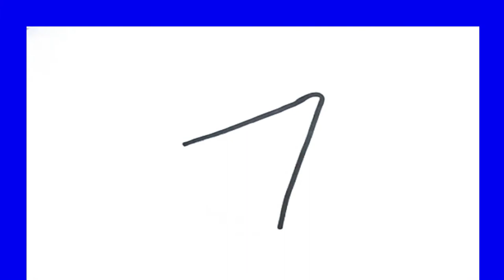Watermelon Ice cream Drawing, Painting & Coloring for Kids, Toddlers. ks art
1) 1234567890, How to Draw Number 1 to 10 for kids | Kids Drawing Videos | KS ART

2)  How to Draw Alphabet A to Z, Easy Drawing and Painting Alphabet A to Z, KS ART

3)Learn to Draw Numbers 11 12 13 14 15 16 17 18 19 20. KS ARTNumbers Step by Step.

KS ART